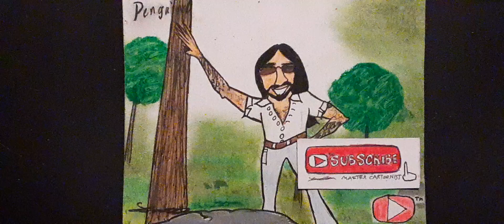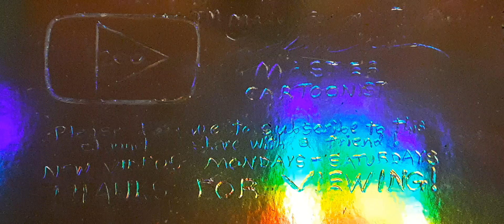Charles White aka penguinz0 aka Moist Kr1tiKal fan-art compilation 2024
Happy 30th birthday, @penguinz0 !

Here's a compilation of fun humorous cartoon fan-art of him, many of which I'm pretty sure I've shown on this site before at one point or another, but have constantly fallen through the cracks of time thanks to these two things we call the algorithm and lack of subscribers.

Also featuring appearances by Emiru and Sneako (the latter being strangled by Charlie, lol).

Category: Entertainment